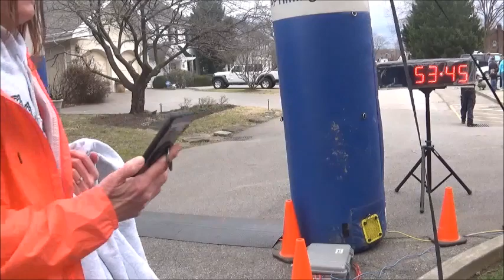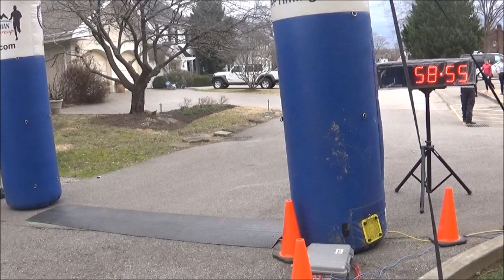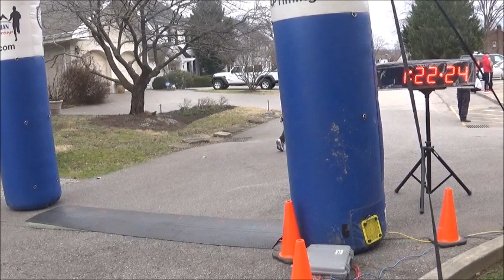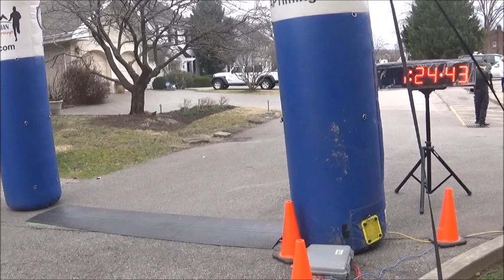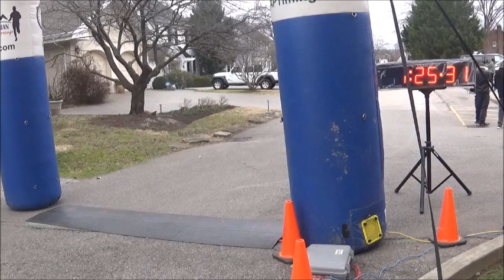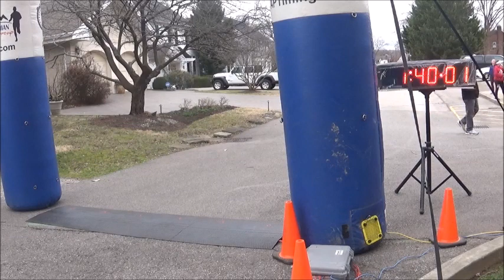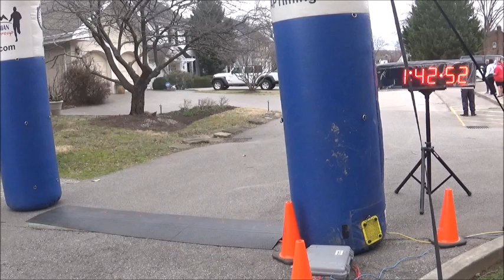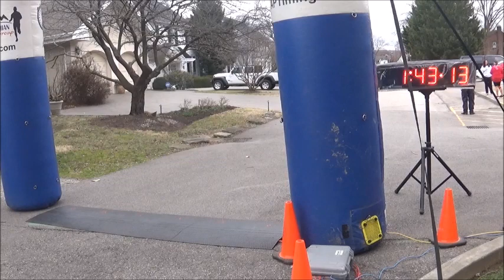2023 Charleston Winter Series 10K Run/5K Walk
February 12th, 2023 - Charleston, WV
Congrats to the overall winners of this race:

10K Run - Skylar Hudnall with a time of 34:58.73!
5K Walk - Bruce Cox with a time of 34:05.92!